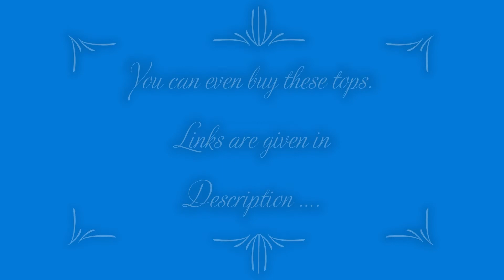Lace Tops For Girls | online shopping | AK Fashion & Trends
gorgeous and trendy lace blouses tops ideas - latest lace blouses ideas for women.

Hope it will help you all .